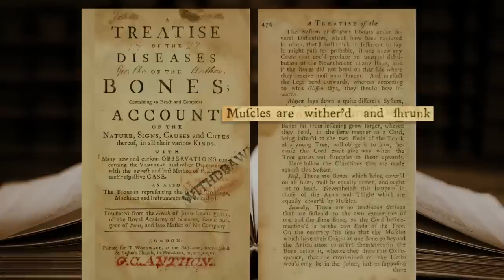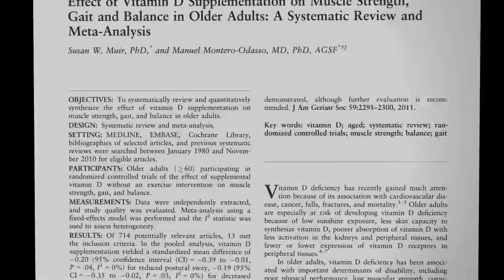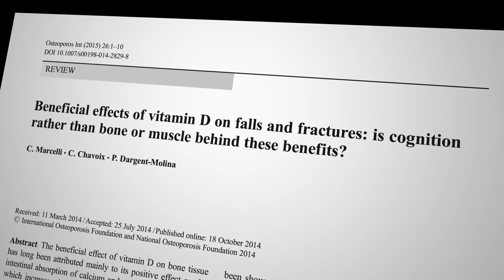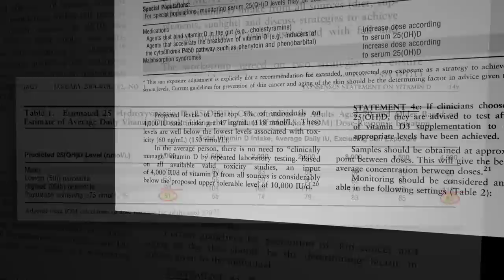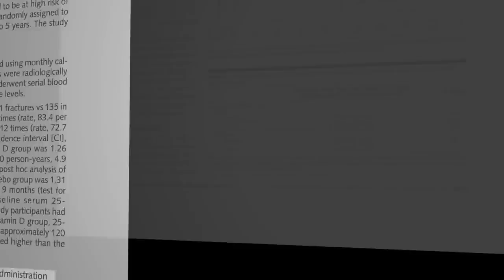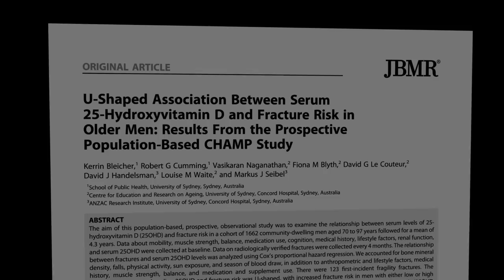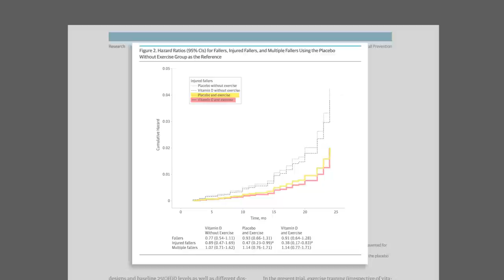Should Vitamin D Supplements Be Taken to Prevent Falls in the Elderly?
4,000 IU of vitamin D a day are recommended for elders at high risk for falling to improve muscle strength and balance, though there is something that works even better.

Other studies in which vitamin D supplements have been put to the test in randomized, placebo controlled studies (effectively proving (or disproving!) their efficacy) are featured in videos such as Will You Live Longer if You Take Vitamin D Supplements? and Do Vitamin D Supplements Help with Diabetes, Weight Loss, and Blood Pressure

That brings up a bunch of important questions, answered here:

• The Best Way to Get Vitamin D: Sun, Supplements, or Salons?

Unfortunately, most supplements are useless or worse. Here are a few of my more recent supplement videos:

More on the benefits of exercise can be found in videos like Longer Life Within Walking Distance

Have a question about this video? and someone on the NutritionFacts.org team will try to answer it.

Want to get a list of links to all the scientific sources used in this video? You’ll also find a transcript of the video, my blog and speaking tour schedule, and an easy way to search (by translated language even) through our videos spanning more than 2,000 health topics.

Image credit: David J via flickr. Image has been modified.